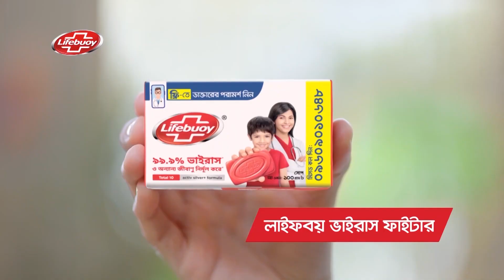Choto Kaku - Pabnar Vabna | EP - 7 | Afzal Hossain | Tanveer Hossain Probal | Channel i Tv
Drama: Choto Kaku - Pabnar Vabna
Cast: Afzal Hossain, Tanveer Hossain Probal, Jayanta Bhattacharya,Tariq Anam Khan,
Story: Faridur Reza Sagar
Director: Afzal Hossain

worldwide.